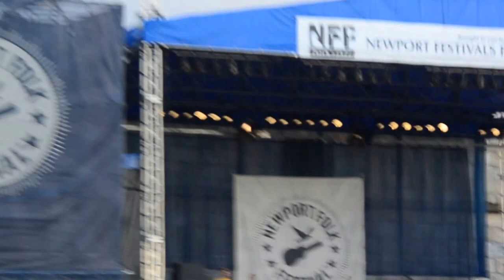Roger Waters - Dark Side of the Moon {Excerpt}. Crowd footage at Newport Folk Festival July 24, 2015